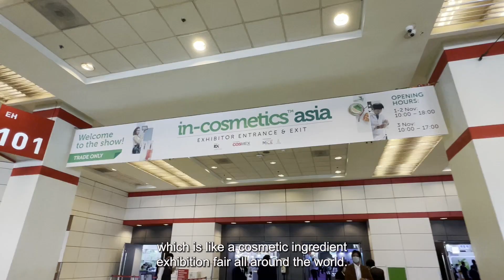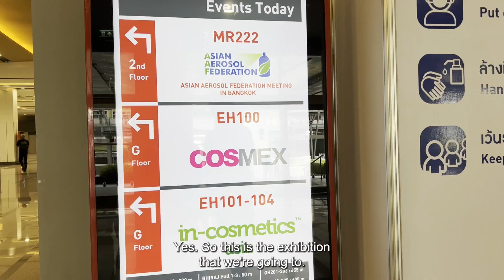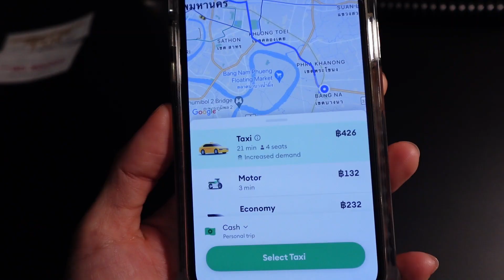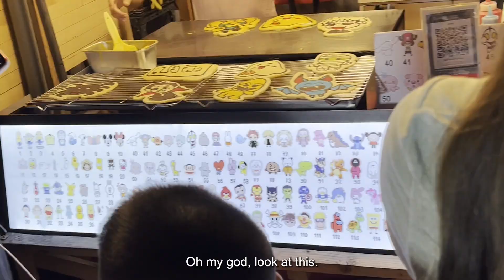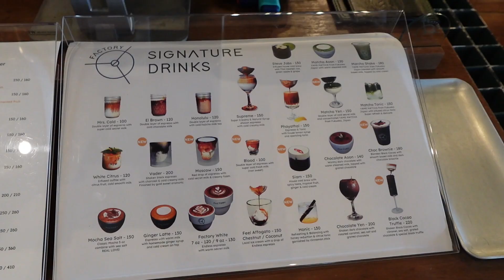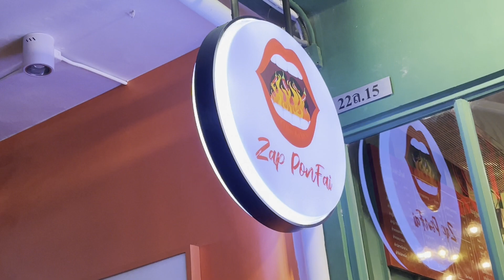What I ate in Bangkok for 3 days | live jumping prawns | Best coffee cafe in Bangkok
here's what I ate in bangkokfood from nightmarket crazy live jumping shrimps to aesthetic coffee

Sub if you haven't ✨
Stalk my other socials if you like: